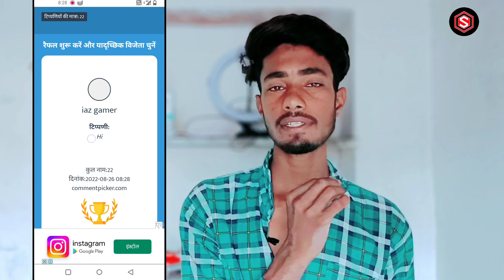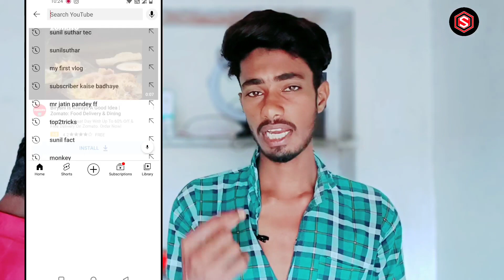Good News💥 YouTube का एक और New Update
youtube update
new update youtube,youtube ka new update,youtube shorts update
youtube new update advanced features
youtube new updated